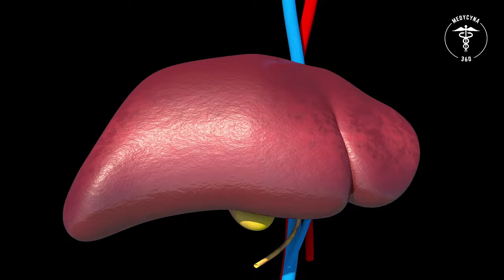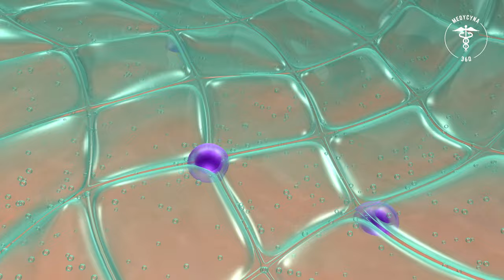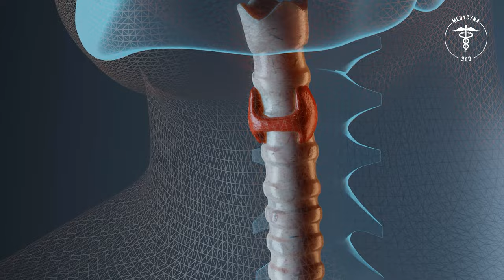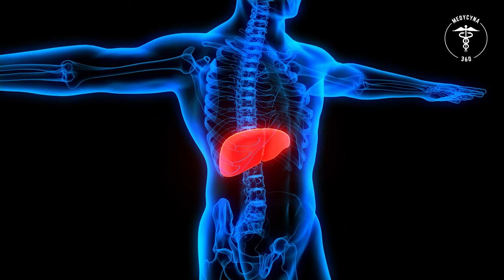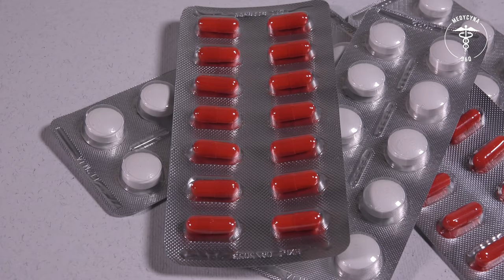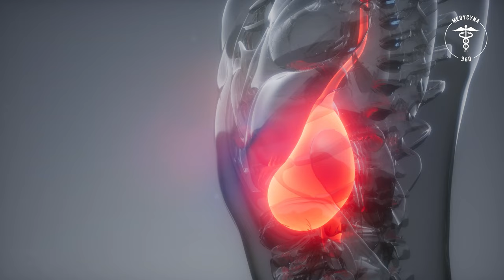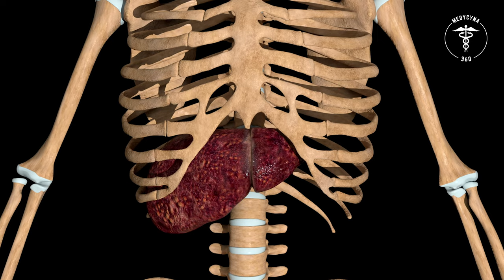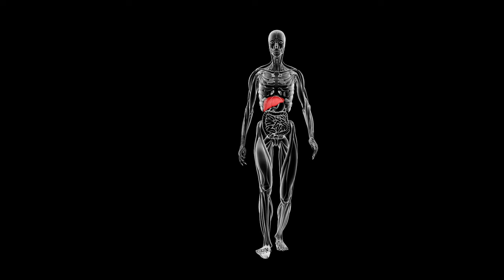Marskość Wątroby 👉 Objawy, Diagnostyka, Leczenie | Medycyna360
Nie dopuść do marskości wątroby. Dowiedz się jak dbać o wątrobę! Marskość wątroby to przewlekła, postępująca choroba charakteryzująca się zastąpieniem zdrowej tkanki wątroby tkanką bliznowatą. Blizna jest spowodowana stanem zapalnym i uszkodzeniem wątroby. To uszkodzenie może być spowodowane wieloma czynnikami, w tym wirusowym zapaleniem wątroby, nadużywaniem alkoholu i stłuszczeniem wątroby. Marskość wątroby może prowadzić do wielu poważnych problemów zdrowotnych, w tym niewydolności wątroby, nadciśnienia wrotnego i wodobrzusza.

Rozdziały:
00:00 Marskość wątroby
00:24 Czym jest marskość wątroby?
00:41 Marskość wątroby - rodzaje i przyczyny
01:44 Marskość wątroby - objawy
04:09 Zaburzenia czynności wątroby
04:43 Marskość wątroby - diagnostyka
06:07 Marskość wątroby - leczenie
07:20 Marskość wątroby - rokowania
08:06 Profilaktyka zdrowia wątroby
09:42 Zalecenia dla chorych

✅ Istnieje wiele możliwych przyczyn marskości. Najczęstszą przyczyną jest wirusowe zapalenie wątroby. Inne możliwe przyczyny to:

👉 nadużywanie alkoholu,
👉 stłuszczenie wątroby,
👉 autoimmunologiczne zapalenie wątroby,
👉 choroby dróg żółciowych,
👉 niektóre leki.

✅ Objawy marskości wątroby
Marskość może powodować wiele różnych objawów. Objawy te mogą wahać się od łagodnych do ciężkich i zwykle rozwijają się stopniowo w czasie. Niektóre typowe objawy to:

👉 zmęczenie,
👉 osłabienie,
👉 utrata masy ciała,
👉 nudności i wymioty,
👉 zażółcenie skóry i oczu (żółtaczka),
👉 ciemne zabarwienie moczu,
👉 pająkowate naczynia krwionośne na skórze,
👉 łatwe powstawanie siniaków i krwawień,
👉 obrzęk nóg i brzucha (obrzęk i wodobrzusze),
👉 splątanie i zmiany funkcji umysłowych (encefalopatia wątrobowa),
👉 senność lub śpiączka (jeśli encefalopatia wątrobowa jest ciężka).

✅ Leczenie marskości wątroby
Marskość to poważna choroba, która może zagrażać życiu. Wczesna diagnoza i leczenie są niezbędne do zapobiegania powikłaniom i maksymalizacji szans na dobry wynik. Nie ma lekarstwa na marskość wątroby, ale leczenie może pomóc zatrzymać postęp choroby i złagodzić objawy. Opcje leczenia obejmują zmiany stylu życia, takie jak powstrzymanie się od alkoholu; leki; Chirurgia; i transplantacji.

✅ Podsumowanie
Marskość wątroby to poważna przewlekła choroba, która powoduje bliznowacenie tkanki wątrobowej. Ważne jest, aby zdawać sobie sprawę z możliwych przyczyn, a także objawów, aby w razie potrzeby móc rozpocząć leczenie. Nie ma lekarstwa na marskość wątroby, ale dostępne są metody leczenia, które mogą pomóc złagodzić objawy i poprawić jakość życia. Jeśli masz jakiekolwiek obawy dotyczące zdrowia wątroby, porozmawiaj ze swoim lekarzem.

❤️ Bądźcie zdrowi ❤️